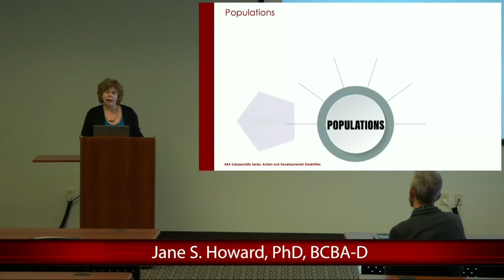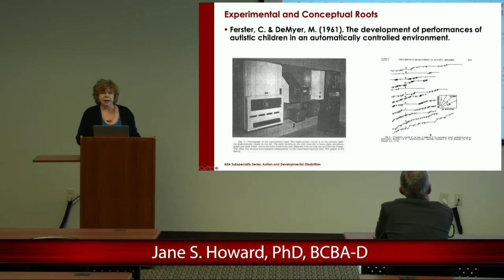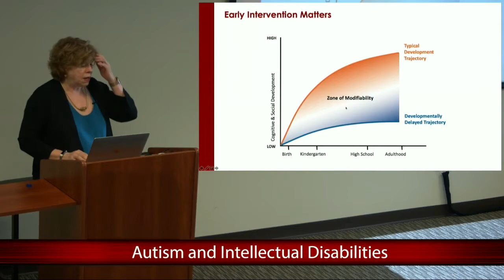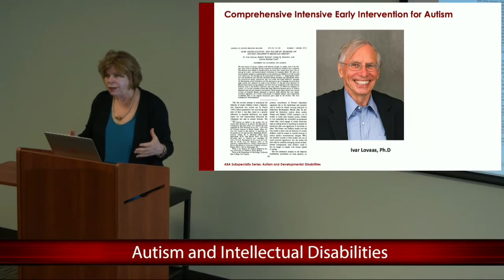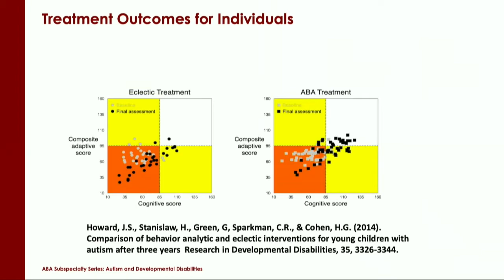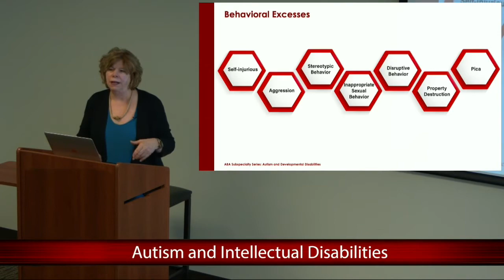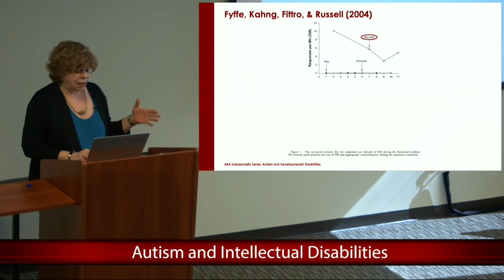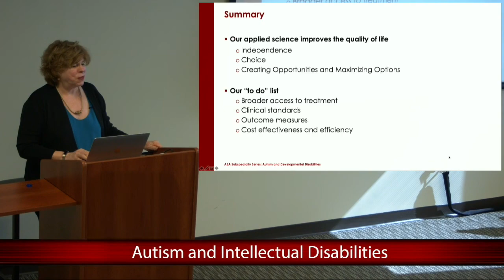An Introduction to Behavior Analysis in Autism and Intellectual Disabilities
In this video, Jane S. Howard, PhD, BCBA-D, discusses the role of applied behavior analysis in the treatment of autism and other developmental disabilities.  To learn more about this area, visit the BACB

This video was produced in association with DataFinch.

Video Sections:
00:00 Introduction
04:35 Experimental and Conceptual Roots
08:26 General Treatment Models
09:30 Intensive Comprehensive Early Intervention
30:16 Focused Intervention
34:04 Treatment of Severe Problem Behavior
45:43 Summary